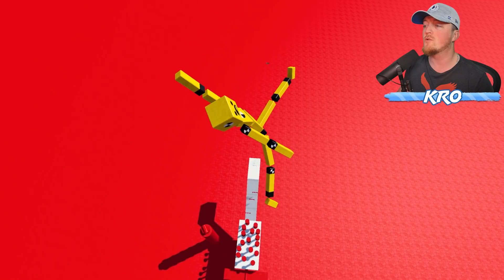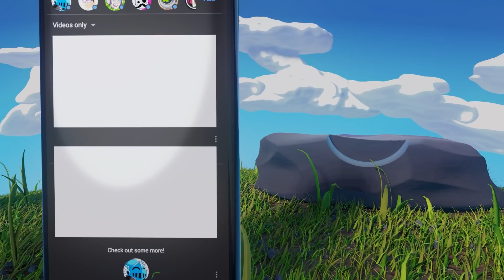I Completed The 99.9999% Impossible Laser Cage... - Fun With Ragdolls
I Completed The 99.9999% Impossible Laser Cage...

"Become a ragdoll and create your own environments in Sandbox Mode, play challenging Mini-Games​, or just flop around in Explorer Mode! Fun with Ragdolls: The Game lets you enjoy everything you love about ragdolls!"